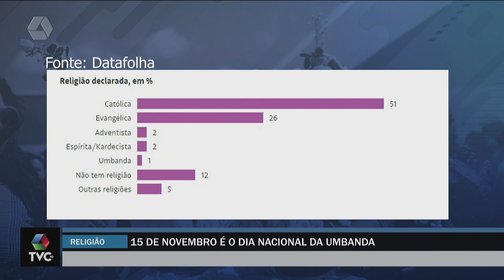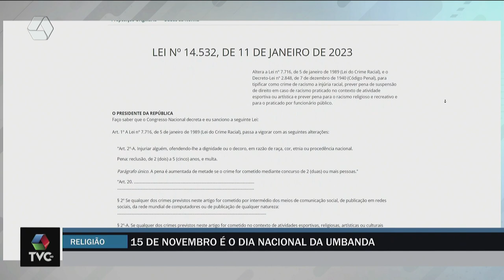15 de novembro é Dia Nacional da Umbanda